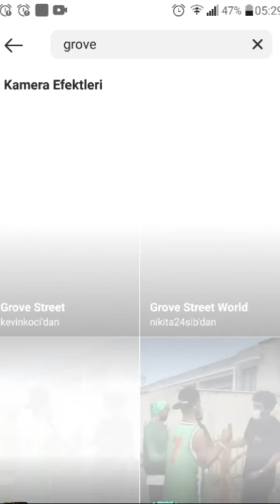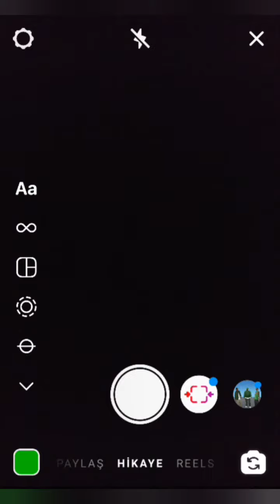GTA AKIMI (EFEKTİ) NASIL YAPILIR? GROVE STREET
Merhaba arkadaşlar bu videomuzda sizlere GTA AKIMI(EFEKTİ) NASIL YAPILIR ? Onu anlattık. BİZİ SOSYAL MEDYADAN TAKİP EDİN!!!